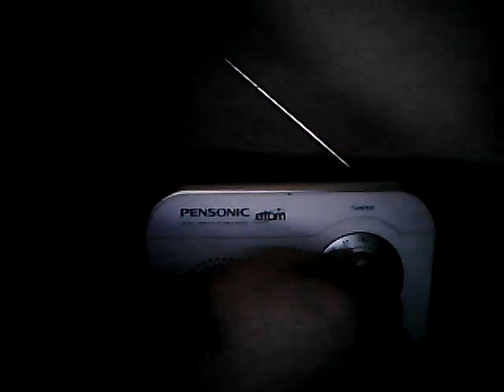DZKG 567 kHz AM Radio Metro Manila silent coming soon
DZKG 567 kHz AM Radio in Metro Manila owner by Audiovisual Communicators Inc.